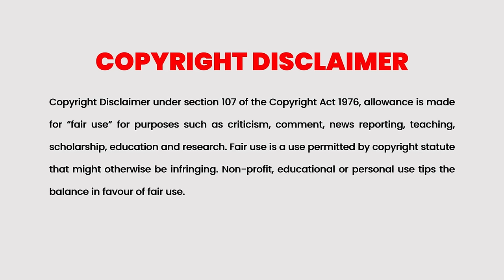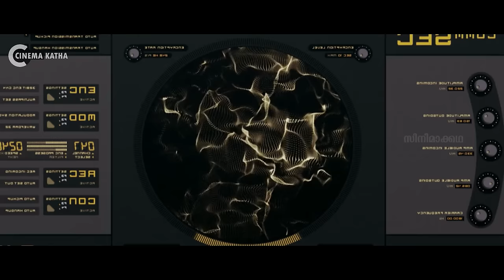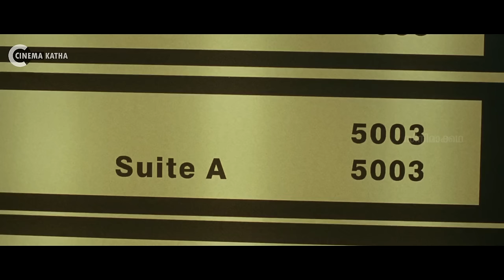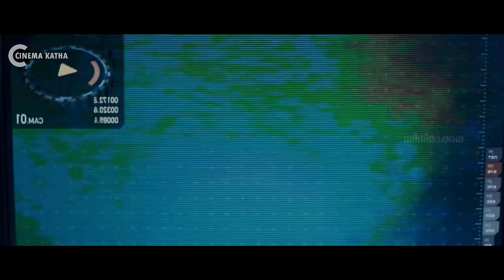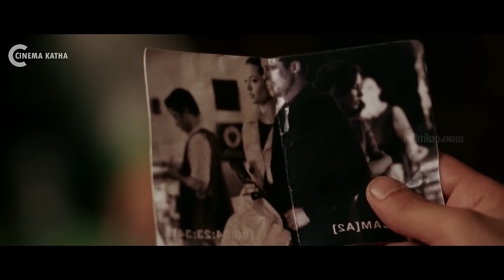Contract Killer ആയിരുന്ന ഭർത്താവ് അറിഞ്ഞിരുന്നില്ല ഭാര്യ ഒരു Assasin ആണെന്ന് | Movie explained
Action Movie
Scot adkins, a gangster, reevaluates his life when Shaowu, his daughter, starts to live with him after her mother's death. However, his colleagues' illicit acts prevent his exit from a life of crime.

Cinema Katha
Malayalam Podcast
Movie explained